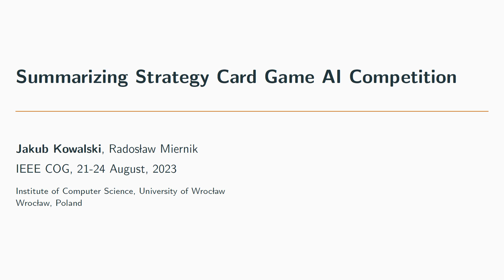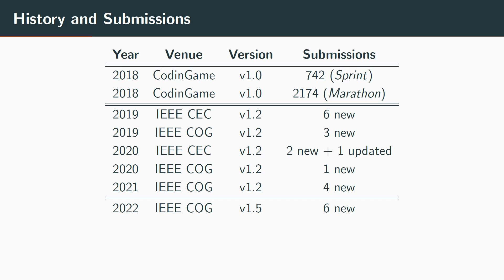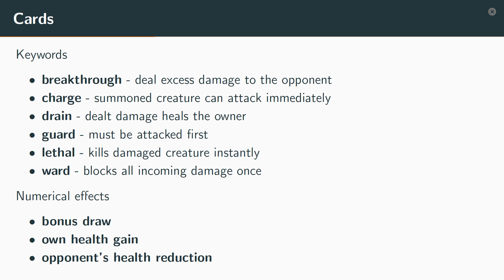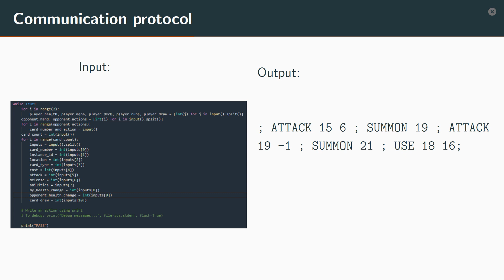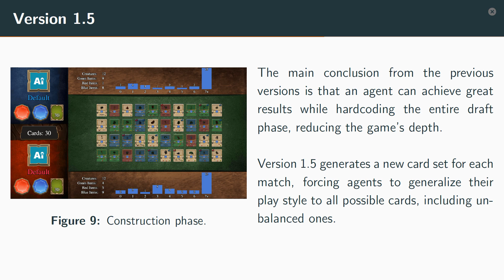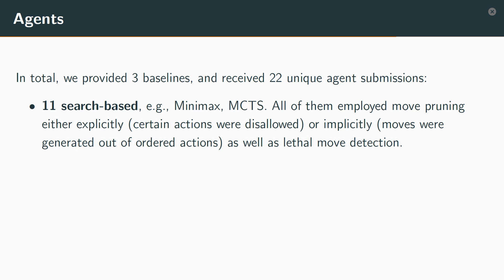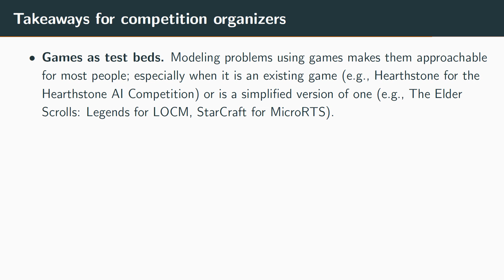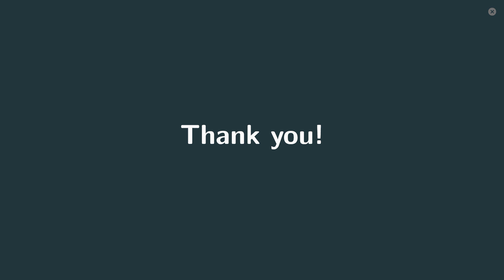Summarizing Strategy Card Game AI Competition